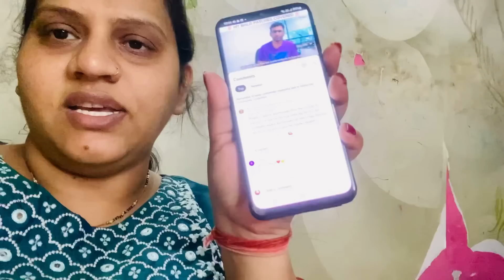बधाई हो आप मां बनाने वाली है गृह प्रवेश में हो गई जाने की तैयारी